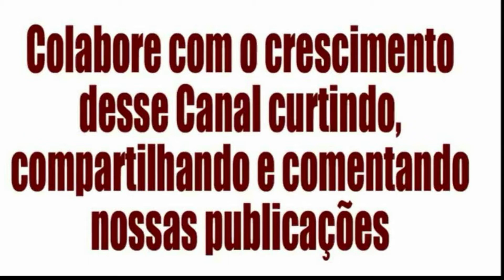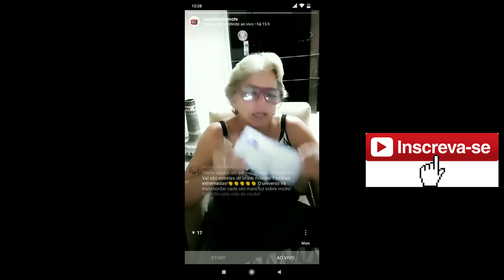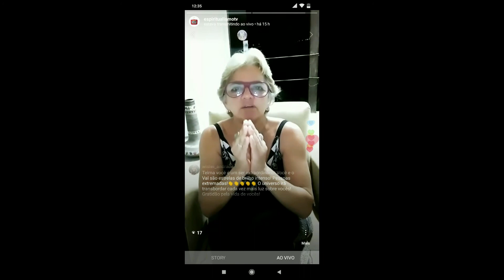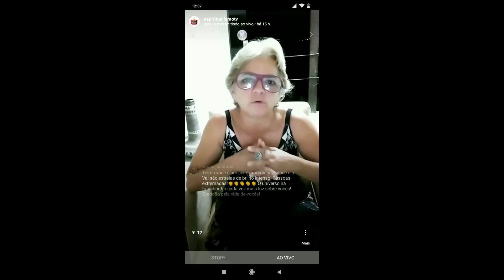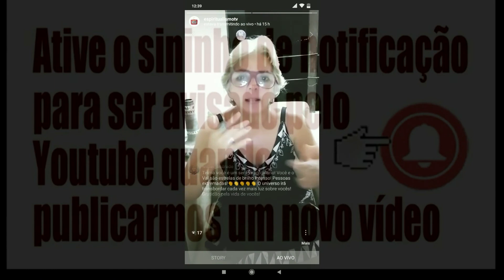A MELHOR EXPLICAÇÃO SOBRE PARADÍGMA (PARTE 2 DE 2) COM TELMA MAGALHÃES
Assista toda a nossa programação ao vivo diariamente às 20:00hs pela Rádio eu sou - celular IOS CELULAR ANDROID MEDITAÇÃO AO VIVO CURA DA ALMA MEDIATAÇÃO MATINAL - DIARIA AS 05:00hs MEDITAÇÃO PARA NOITE - DIÁRIA ÀS 21:10 HS PROGRAM CONTOS E CANTOS QUINZENAL AOS DOMINGOS COM VAL BARROS. HISTORIAS DE VIDAS LINDAS COM AS MELHORES MÚSICAS ENTRE AS HISTORIAS NARRADAS. SÁBADOS QUINZENALMENTE ESTUDO SOBRE A LEI DA ATRAÇÃO E O PODER DO AGORA PALESTRAS ESPIRITAS E ESPIRITUALISTAS DESENVONVENDO TEMAS ESPIRITUALIZAR-SE ESTAMOS CONECTADOS COM A TRANSIÇÃO PLANETÁRIA E A LEI DA ATRAÇÃO ENSINANDO A VOCÊ ENTENDER O PODER DO AGORA E O PODER DO SILÊNCIO. GRADE DE LOCUTORES: VAL BARROS - WISLEI ANDRADE - THOMAS RAVELLE - MARCIA CONCEIÇÃO E TELMA MAGALHÃES. A NOSSA INSTITUIÇÃO ESPIRITUALISTA TERESA DE LISIUEX. TEM TRABALHOS SOCIAIS NOS AJUDE A MANTER A NOSSA RADIO PARA AJUDAR OS NOSSOS TRABALHOS. JESUS TE ENVOLVA EM LUZ SEMPRE E CURE A SUA ALMA TRANSMUTANTO DOR EM ALEGRIA... NAMASTER RÁDIO EU SOU E ESPIRITUALISMO T